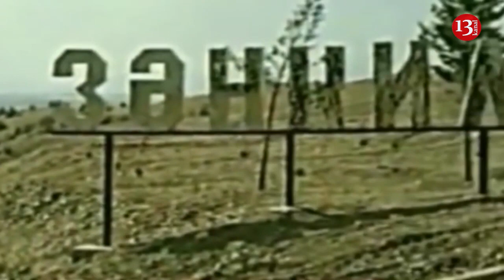SOCAR-a məxsus gəmidə yanğın baş verib; Rusiya Ermənistandakı hərbi bazasını ikiqat gücləndirir